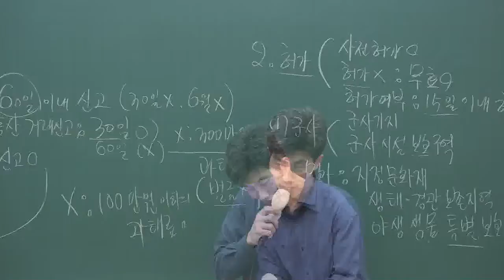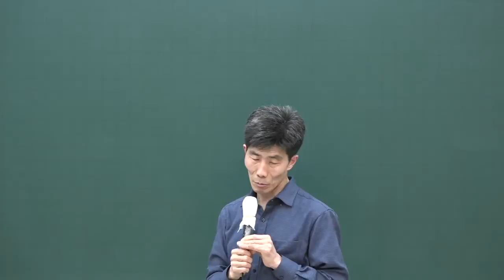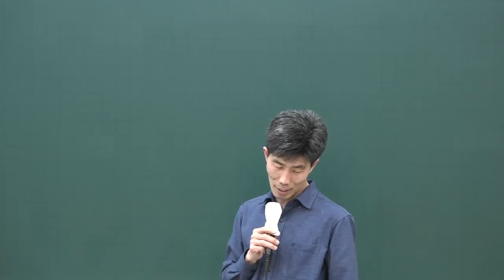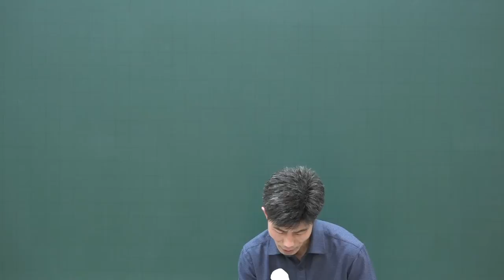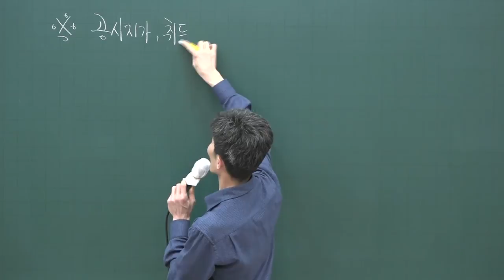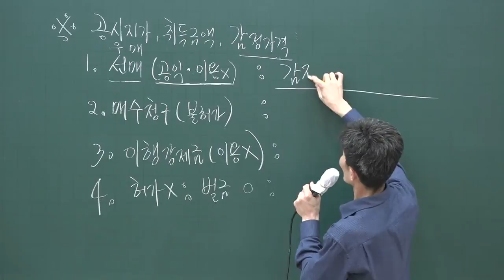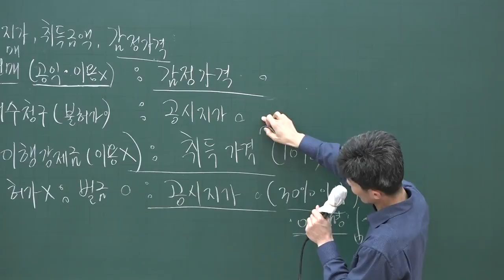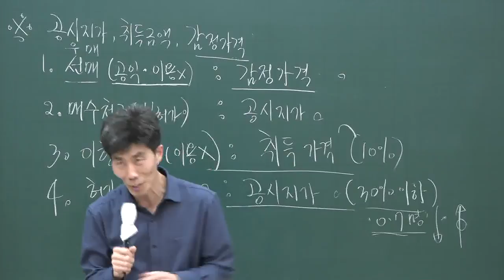[공전무] 2020년 공인중개사 중개사법 허가기준 집중이론 3-30